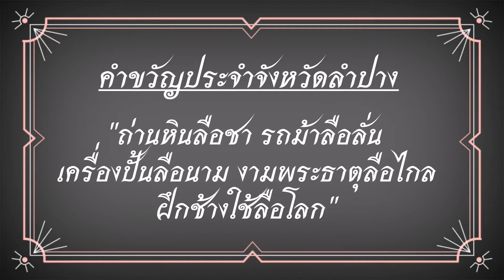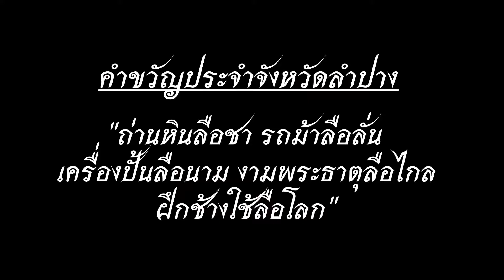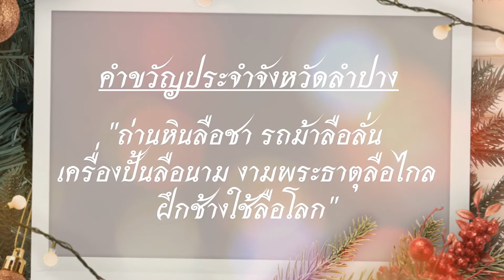คำขวัญประจำจังหวัดลำปาง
คำขวัญจังหวัดลำปาง
คำขวัญประจำจังหวัด
"ถ่านหินลือชา รถม้าลือลั่น
เครื่องปั้นลือนาม งามพระธาตุลือไกล
ฝึกช้างใช้ลือโลก"
จังหวัดลำปาง มี 13 อำเภอ 100 ตำบล
อำเภอในจังหวัดลำปาง
1.อำเภอเมืองลำปาง
2.อำเภอแม่เมาะ
3.อำเภอเกาะคา
4.อำเภอเสริมงาม
5.อำเภองาว
6.อำเภอแจ้ห่ม
7.อำเภอวังเหนือ
8.อำเภอเถิน
9.อำเภอแม่พริก
10.อำเภอแม่ทะ
11.อำเภอสบปราบ
12.อำเภอห้างฉัตร
13.อำเภอเมืองปราน